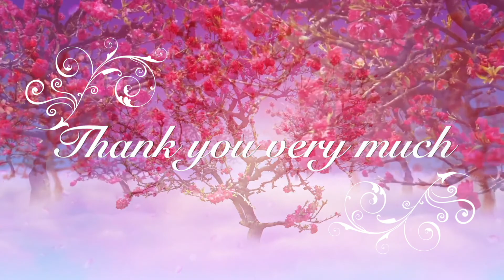DAY 48 PRAYER VIGIL -365 DAYS WITH MOTHER MARY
This is DAY 48  of our 365-day prayer vigil to Mother Mary.

This video is presented by Rev. Maria Piotrovskaja, the spiritual servant of The Most High and the spiritual head of the Universal  Ministry of Divine Love.

UNIVERSAL MINISTRY OF DIVINE LOVE

🌹 1:1 Session with Rev. Maria

🌹🌹🌹WORSHIP OF THE CHRIST AT THE SHRINE OF LOVE PRAYER🌹🌹🌹

O mighty Presence of Life within each precious heart, I bow before thy Light. O blessed YAHWEH, thou art come in thy flaming ones, I stand right before you and I praise Thy name I AM THAT I AM ! O infinite Light of Eternal Christos, o spark o individuality, I praise your blessedness with all my heart and soul!
O blessed ELOHAI of the consuming fire, I come to worship you at the Shrine of Love - the secret chamber of my heart. O infinite Love within my being, intensify your flames today! Elevate all sons and daughters of YAHWEH unto thy celestial world into the inner courts of heaven. May the crystal pure Divine consciousness descend upon all children of YAHWEH today!
O soul of Light, arise and shine, for thy Light is come and the Glory of EL SHADDAI is risen upon thee!
In the name of my blessed Savior, my Holy Brother and my Master YAHOSHUA HA MASSIAH, I declare today that I AM a child of YAHWEH incarnated on earth for the fulfillment of my Mission. I AM a humble servant of EL SHADDAI. I place my soul into the hands of YAHWEH and I AM ready to be guided by the Christ through the veils of human suffering, human judgment and human competition. I AM THE CHRIST IN ACTION HERE!
Here and now I AM the victorious one! I bow deeply to the Light of YAHWEH and I expand and shine the fire of my heart through the whole world. May it be filled with the presence of the Christ  and may it perform never ending miracles of healing Love to every soul which is in need.
In the name of YAHOSHUA I command the Ascension Light to descend into my body now!
In the name of ELOHAI YOD HE VOU HE, I command the Ascension Light of YAHOSHUA'S VICTORY  to restore the original perfection of every cell and every organ of my body now!
In the name of our Father, I AM THAT I AM I bless all life and all living beings with the Victory of Ascension and I seal all that is in the heart of the Almighty One. In the name of the Father, the Mother, the Son and the Holy Spirit. Amen

Music: All loving Angel, One Heart and Divine Love by Christopher Lloyd Clarke. Licensed by Enlightened Audio. License is given to Maria Piotrovskaja, Zeven Aartsengelen